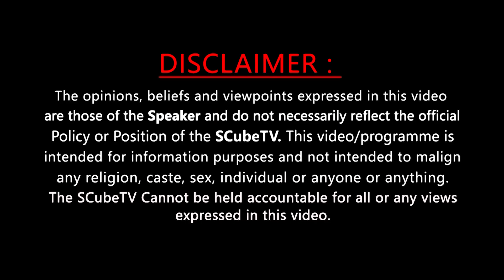కట్టప్ప కొడుకు తెలుగు ఇండస్ట్రీ కి రాబోతున్నాడు. | Sibi Sathyaraj About Maayon Movie | SCube Tv